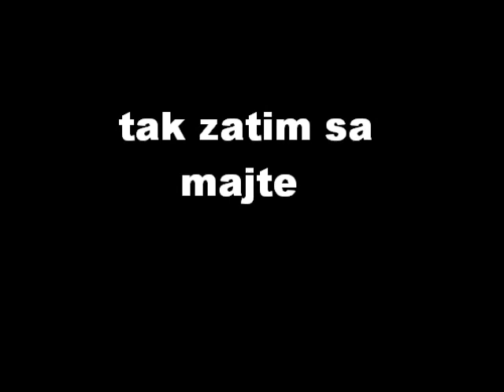JA A MOJE JA 2012